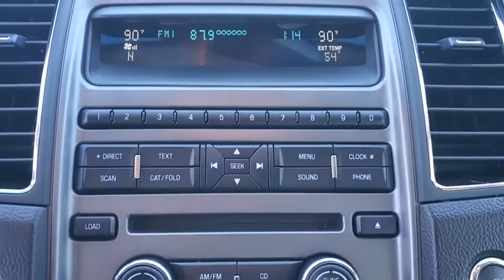2012 Ford Taurus Cleveland, Athens, Dayton, East Ridge, South Cleveland, TN CG105947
Cinnamon Metallic Used 2012 Ford Taurus available in Cleveland, Tennessee at Crown CDJR of Cleveland. Servicing the Athens, Dayton, East Ridge, South Cleveland, TN area.

Clean CARFAX. Cinnamon Metallic 2012 Ford Taurus SEL AWD 6-Speed Automatic with Select-Shift Duratec 3.5L V6brbrRecent Arrival! 17/26 City/Highway MPGbrbrAwards:br  * JD Power Initial Quality Study   * 2012 IIHS Top Safety Pick   * 2012 KBB.com 10 Most Comfortable Cars Under $30000   * 2012 KBB.com Brand Image Awards